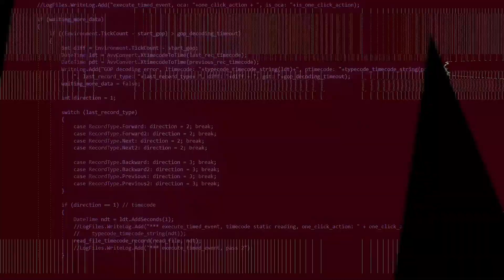Doom 2 Playthrough with Hell Crusher and Roguelike Monsters: Map 21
I'm finally doing it. A series on OG Doom 2...
LET'S RIP AND TEAR!!!

Links:
Hell Crusher
HD Textures - NEED LINK.

Additional music made by me.